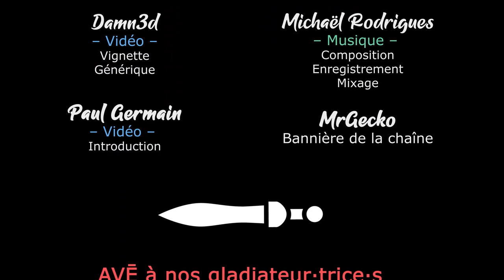S02EP59 - WARHAMMER 3 SFO en COOP - Pénurie alimentaire ... [FR][Gaelden]